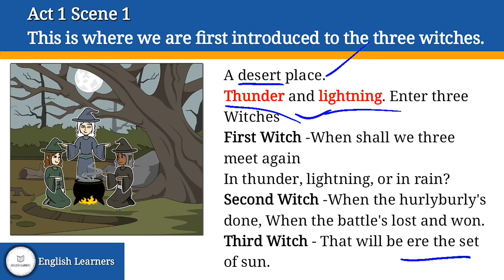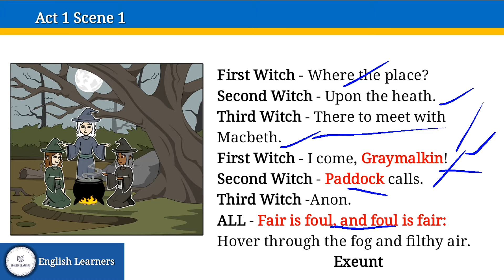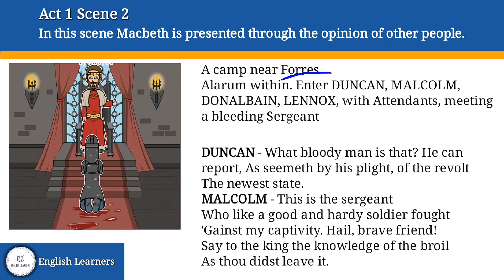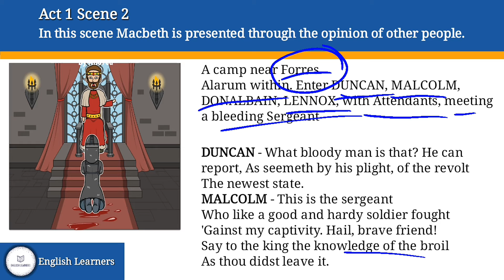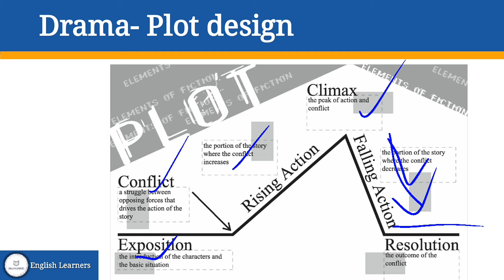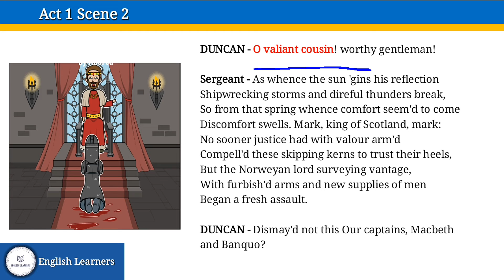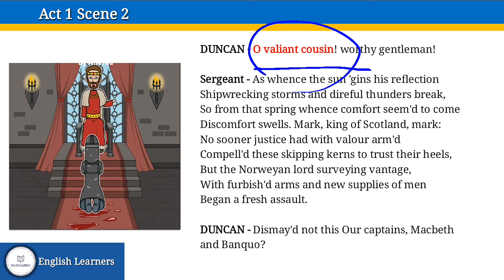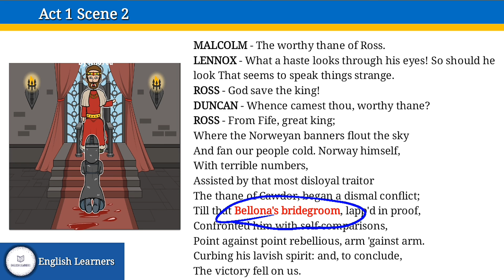Macbeth by William Shakespeare || Act I, Scene 1-2